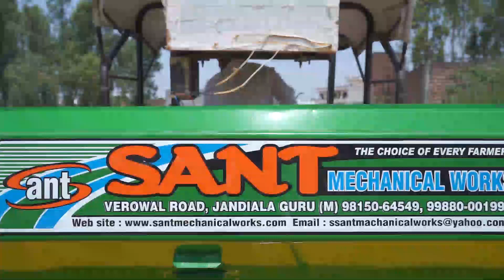direct paddy sowing machine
sant paddy shoing machine with spray tank